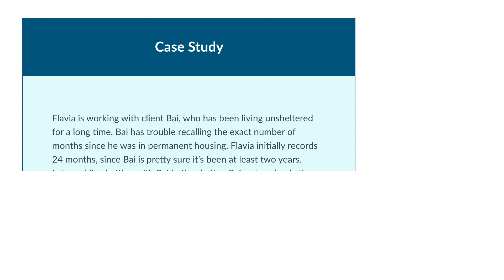Online Courses: Mobilizing Data as a Tool for Ending Homelessness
Data is a critical tool in addressing homelessness, and everyone has a role to play. Please check out the Alliance's new self-paced online courses for CoC leadership, program managers, and front line staff.

Gwen Beebe: Senior Homeless Services Specialist at ICF
Shercole King: Director of Database Management Solutions for a local nonprofit in the Greater New Orleans area
Alissa Parrish: Manager, Homeless Services, ICF

The Center for Learning. Online learning that is easy to use, affordable, and informed by practices from the front lines of homelessness.